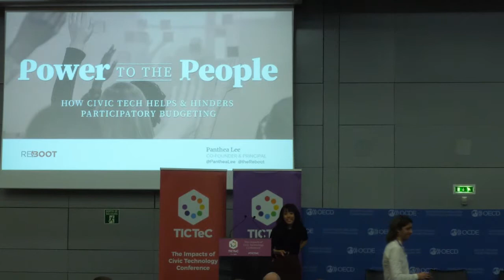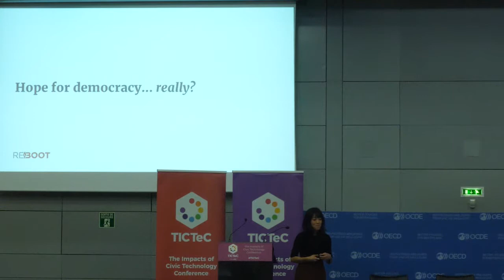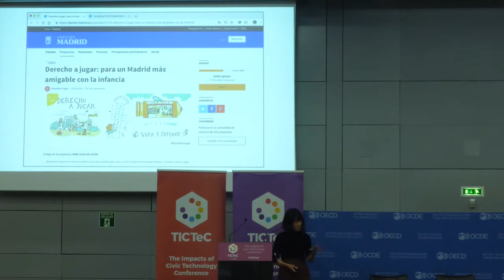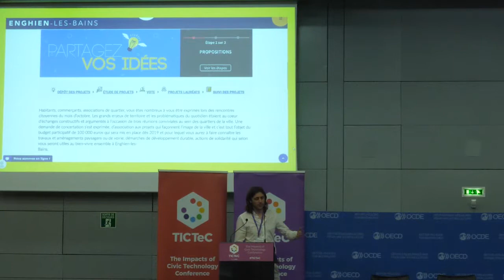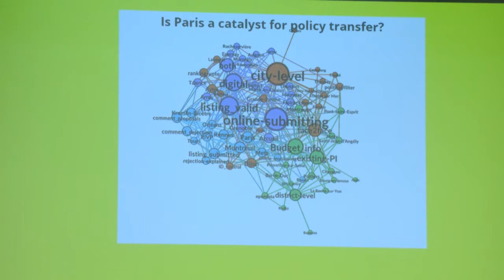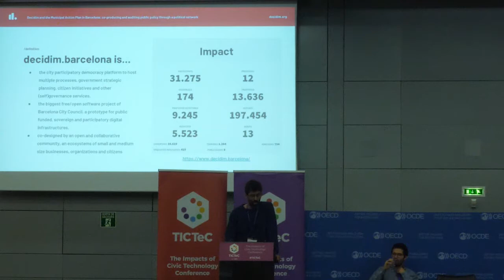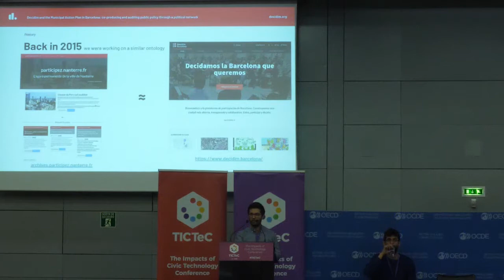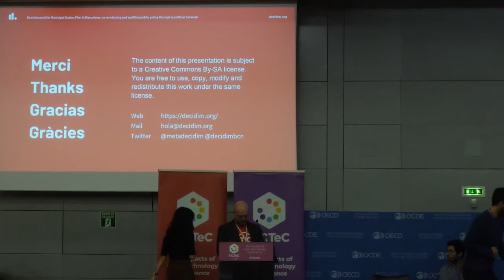TICTeC 2019: Getting the people engaged: what Civic Tech can and can't do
A panel session featuring three presentations from Panthea Lee (Reboot, US); Gil Pradeau (University of Westminster, France); and Pablo Aragón (Universitat Pompeu Fabra, Spain) & Virgile Deville (Open Source Politics, Code for France, Democracy Earth).

This session was part of mySociety's The Impacts of Civic Technology Conference (TICTeC) on 19 & 20 March 2019 in Paris.